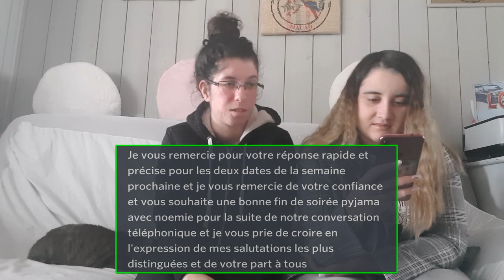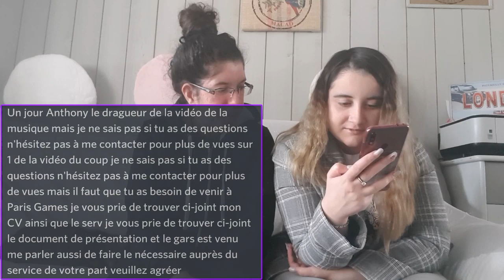VOS TEXTE BIZARRE N°7